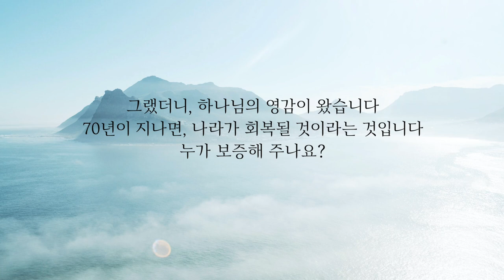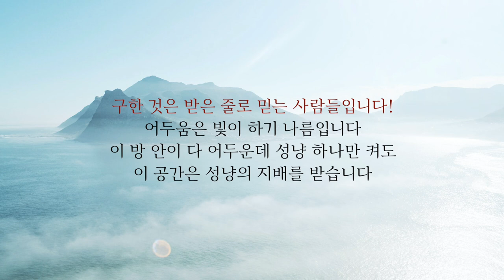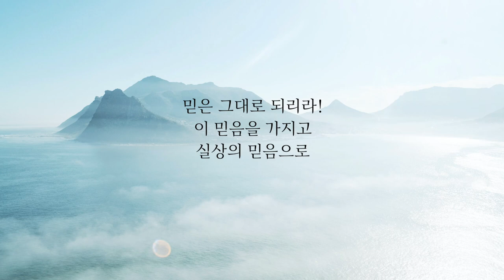이찬규 목사 5분 말씀 | 2022.04.03 | 구하는 것은 받은 줄로 믿으라! | 마가복음 11장 22~24절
구하는 것은 받은 줄로 믿으라! (마가복음 11장 22~24절)